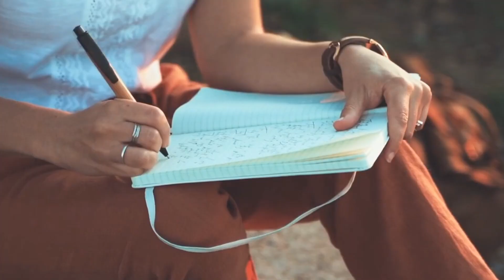O TRUQUE PARA FATURAR MILHÕES - Raiam Santos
Este vídeo apresenta a história de Raiam Santos, um ex-estudante da Wharton School of the University of Pennsylvania. Raiam nasceu em uma família humilde, mas sempre teve a ambição de estudar em uma das melhores escolas de negócios do mundo. Com muito esforço e dedicação, ele conseguiu entrar para a Wharton e, durante sua estadia lá, Raiam teve a oportunidade de aprender com alguns dos mais brilhantes mentores da indústria. Ao sair da escola, Raiam começou a trilhar um caminho de sucesso e é hoje um dos líderes da sua área. Neste vídeo, você vai descobrir como Raiam construiu sua carreira e os ensinamentos valiosos que ele aprendeu na Wharton. Não perca a chance de conhecer a história inspiradora de Raiam Santos.